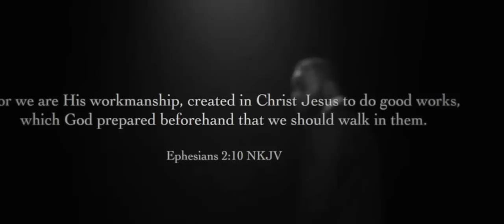Judgement of the Beliver by John Bevere